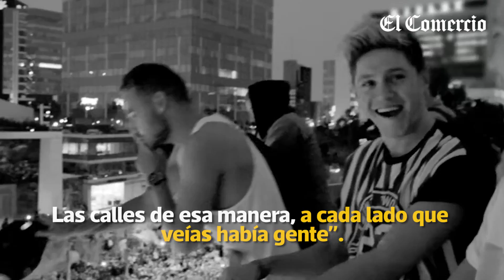Harry Styles llega a Lima con su Love On Tour en noviembre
El ex integrante de la boyband británica One Direction, Harry Styles, llegará al Perú como parte de su gira “Love on Tour”, la cual tuvo que ser pospuesta por la pandemia del COVID-19 en 2020. El artista tiene una historia particular con nuestro país y es que la primera vez que pisó suelo peruano fue cuando pertenecía a One Direction.